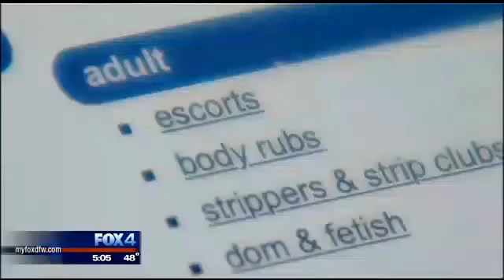Deepest Fear 2018 Trailer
Metus is previously known as Deepest Fear: "When a detective investigates the unusual suicide of 2 girls he ends up caught in the middle of a demonic game"
Deepest Fear Spanish commercial is after the news report.
Directed By: Sergio Ruvalcaba
Cast: Anabel Arriaga, Eduardo Frias, Bryan Lozano, MaFernanda Pabe, Javier Rodriguez, Marilyn Ricaño Rodríguez, Arely Rojas, Sofia Ruvalcaba, Hector Torres